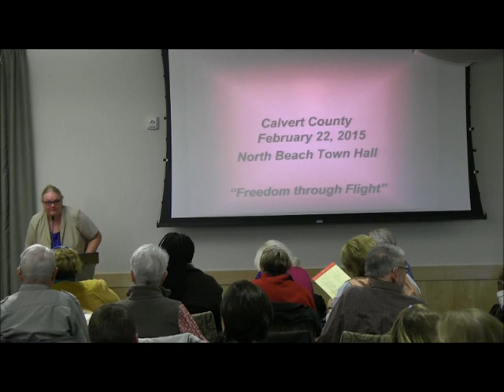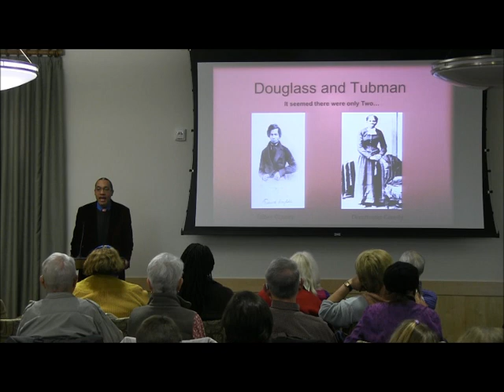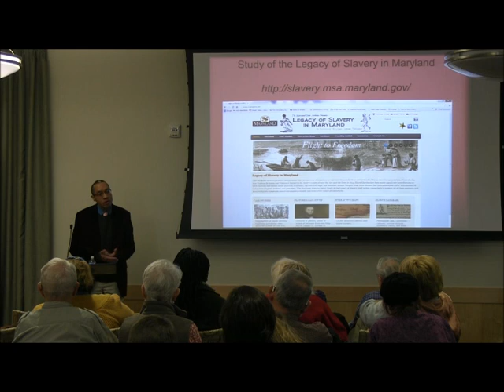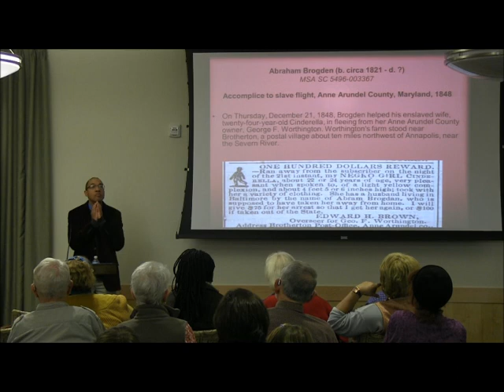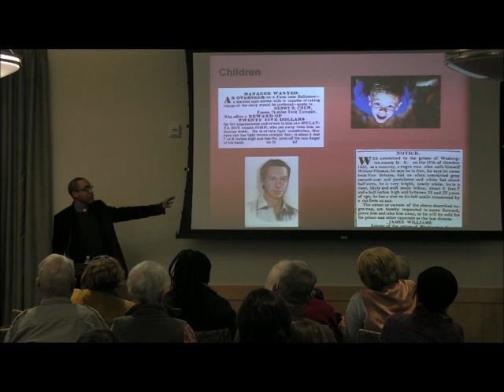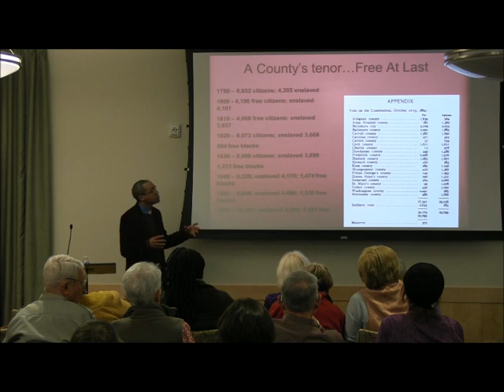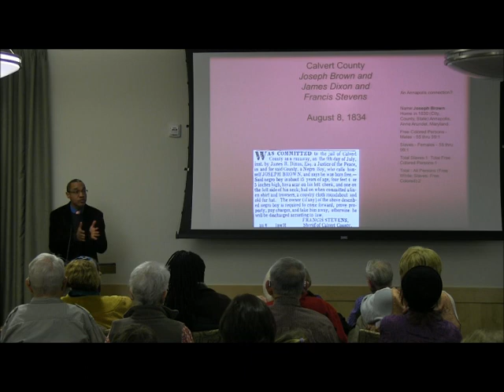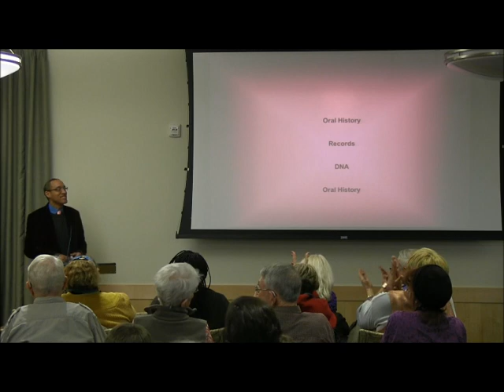Bayside History Museum: Freedom Through Flight - 2/22/15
Freedom Through Flight
Speaker: Chris Haley
2/22/15

Chesapeake Beach Railway Museum